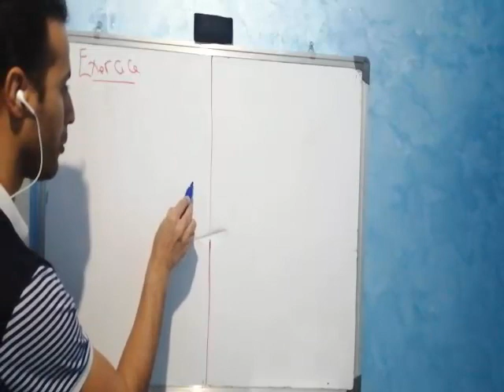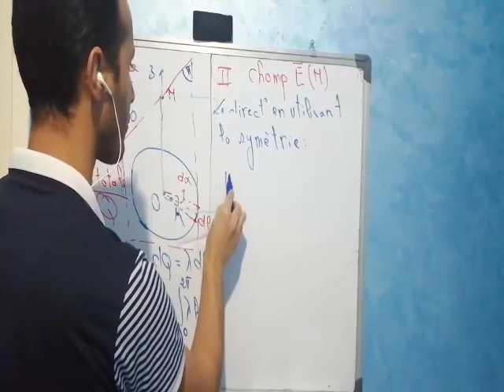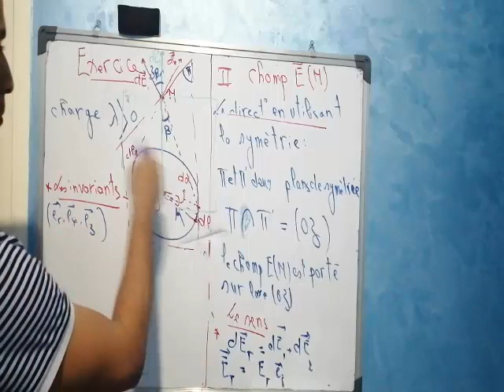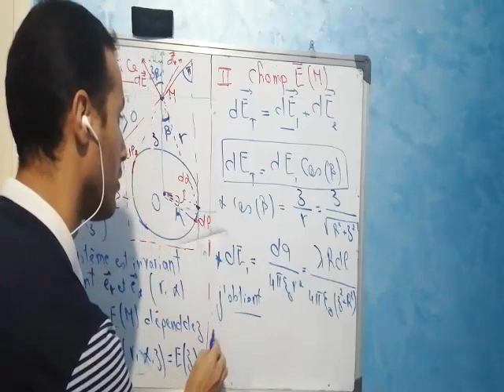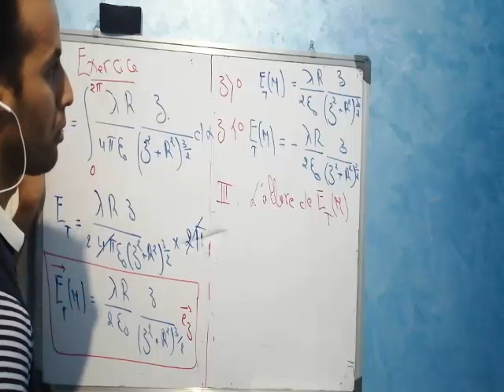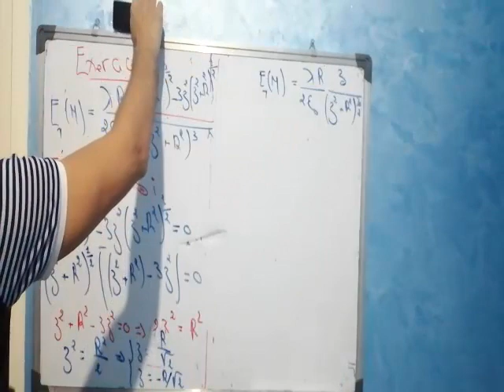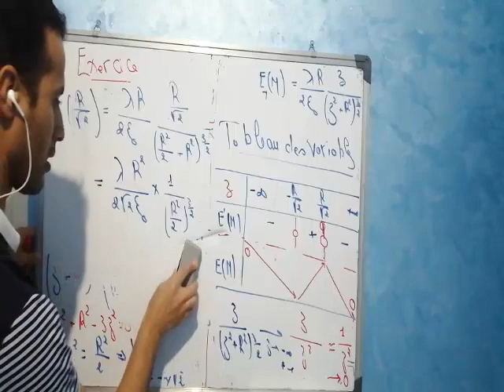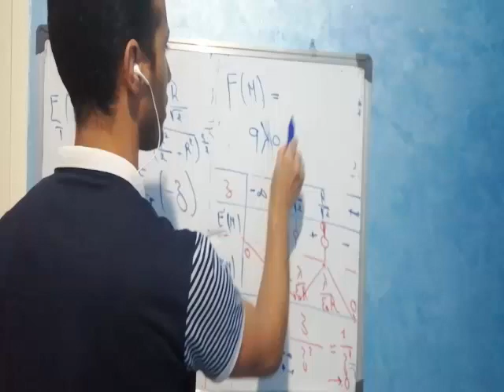Exercice pour les étudiants (S2)